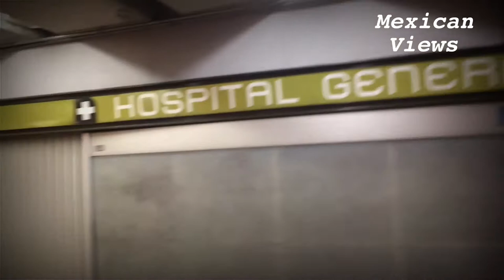"Metro” of Mexico City (Subway)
In this video I want to show you a short walk from my house to a destination in the center of Mexico City.  To get there I had to board the subway.  I hope you like this video.